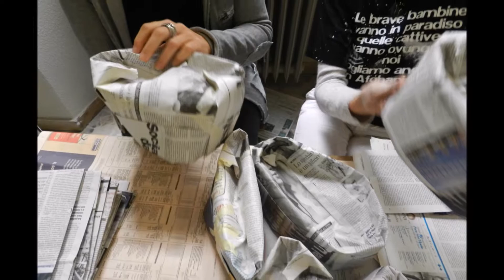Lavori in corso alla Casa delle Donne di Milano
In via Marsala a Milano uno spazio dedicato all'universo femminile. Tra cultura e tempo libero, politica e benessere. Partita una raccolta fondi per ampliare gli spazi.